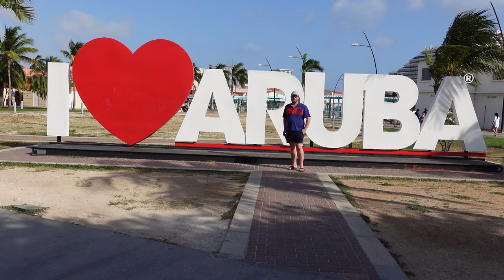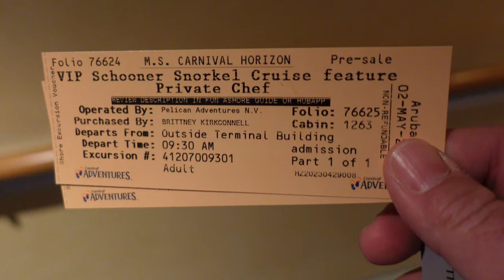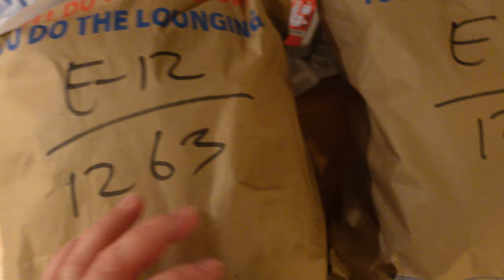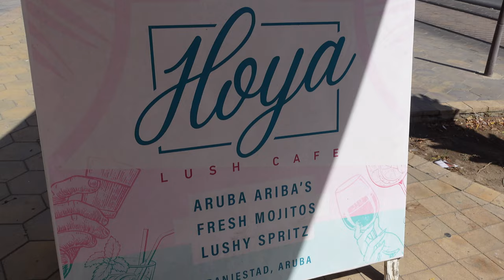Carnival Horizon | Day in Aruba | Pelican Adventures V.I.P. Schooner Excursion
@BrittneyWanders and I spent the day in Beautiful Aruba! We Disembarked Carnival Horizon and spent the day in Aruba. We first left Early for an Excursion via Carnival Adventures and given by Pelican Adventures Aruba. The V.I.P Schooner with Snorkel and Private Chef lunch/open bar was the name of our excursion. We had a wonderful time! The chance to snorkel in some of Aruba's beautiful Caribbean water was worth the price of the excursion alone. Then we had the great lunch and totally open bar! Throughout the entire excursion the Crew was outstanding and were actually the shining star of this perfect excursion!
  After the Excursion, we got back onboard Carnival Horizon and and changed into fresh cloths and ventured out to explore Aruba for a few Hours by foot and Trolley! We love Aruba and have been here a few times. We first fell in love with Aruba in 2019 also onboard the Carnival Horizon and then flew in to spend a week to fully experience this gem! So this trip to Aruba in May of 2023 onboard the Carnival Horizon is us coming full circle! Please check out the videos of us in Aruba in 2019 on @BrittneyWanders YouTube page, we have a series of us onboard the Carnival Horizon and some of the things we did in Aruba for the first time.
We are happy and feel very fortunate to get to share this day with you all! Now back to our 8 day Southern Caribbean Cruise onboard the Carnival Horizon!

Shot in 4K 30fps with my Sony ZV1 and DJI Mini 2 Drone.

My DJI Mini 2 Drone Combo I purchased:

My Camera:

Also, leave me a comment on where I should go next.